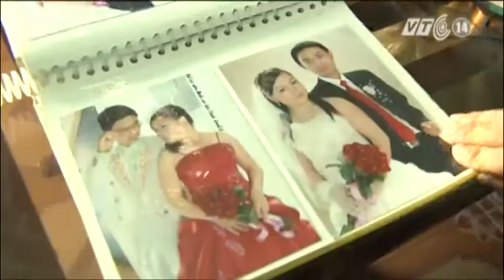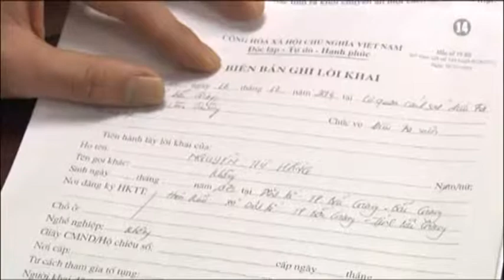VTC14_Hành trình trở về của người phụ nữ bị bán sang Trung Quốc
(Truyền hình VTC14) - Phần lớn phụ nữ sau khi bị bán sang Trung Quốc đều bị ép làm việc tại các động mại dâm, nếu chống trả thì sẽ bị đánh đập hăm dọa, hoặc bị bán làm vợ vào những gia đình nông thôn tại các vùng núi xa xôi. Có những người không may đã phải bỏ mạng nơi đất khách. Còn với những người may mắn thì hành trình trở về cũng không dễ dàng.